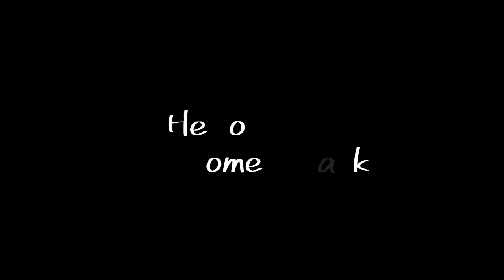all player usint ARK-ON || can i win? 🤔🤔🤔 new ARK-ON gameplay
How to get Legendary cards for free.

How to get diamonds rapidly.

Easy  way to get frag power ⚡💪.

 Stella fly high hack forever.

Son and father playing frag😂.

My noob vs pro vs ultra legend😂😂gameplay